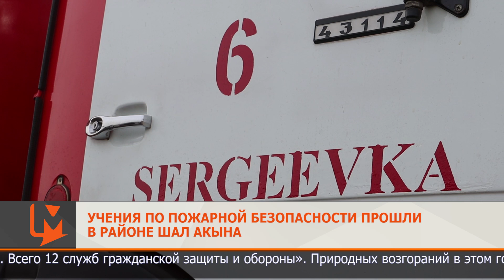Учения по пожарной безопасности прошли в районе Шал акына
Масштабные учения по пожарной безопасности организовали в районе Шал акына.